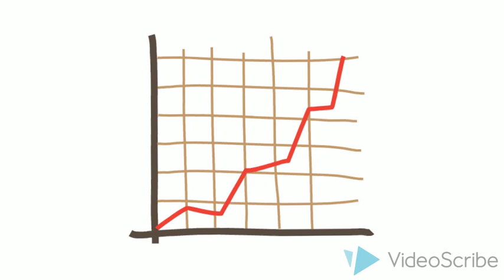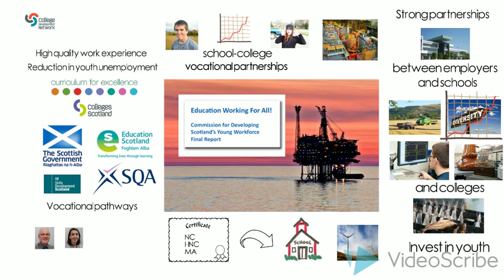Initial response to the Wood Commission report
College Development Network (CDN) initial response to the Wood Commission report - Education Working For All! Commission for Developing Scotland's Young Workforce.